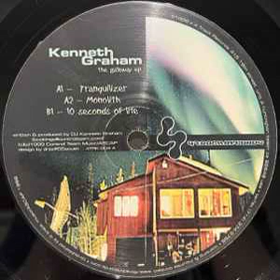Kenneth Graham - Tranquilizer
Released 1999 by 4 Track Records